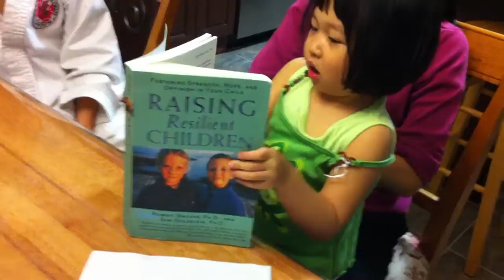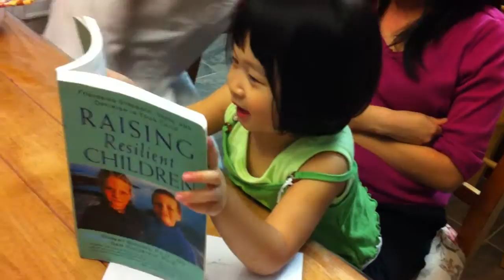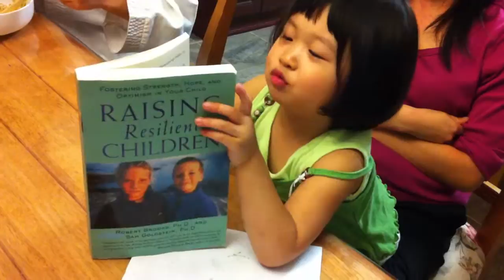Rachel Reading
Rachel reading a book with her own language